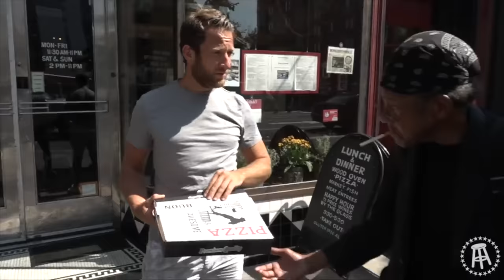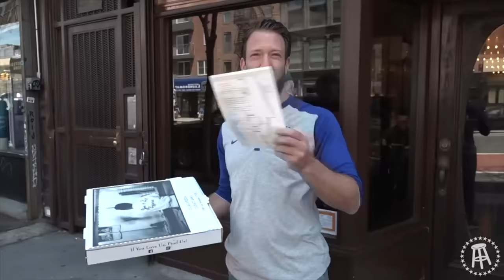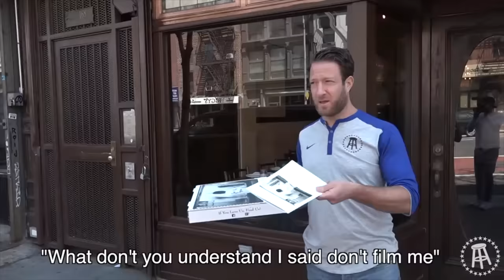Barstool Pizza Review Top 10 Weirdest Interactions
A lot of weird people have joined the pizza reviews. These are the top 10 best moments so far